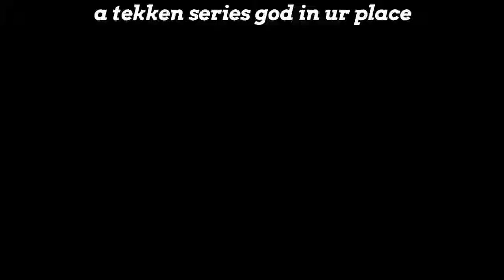Love my editing just justified the fact i created a movie tekken 7 treasure mode vol.2052 PS4